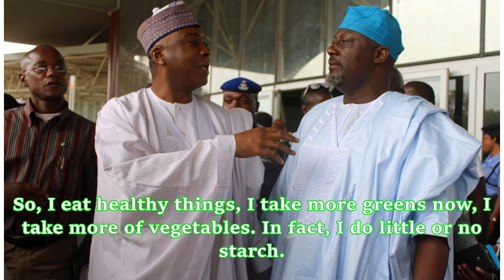I am successfully single - Senator Dino Melaye hints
The Senator representing Kogi west senatorial district, Dino Melaye, has announced that he is successfully single. Melaye in a recent interview with Bode Gbadebo said while his family is doing great, he is currently single. The Senator was previously married to Tokunbo Melaye for ten years. Tokunbo however, filed for divorce after allegation of domestic violence dispute where she claimed that he beat her up and pointed a gun to her head. READ ALSO: Saraki speaks on alleged juicy offer from Buhar...